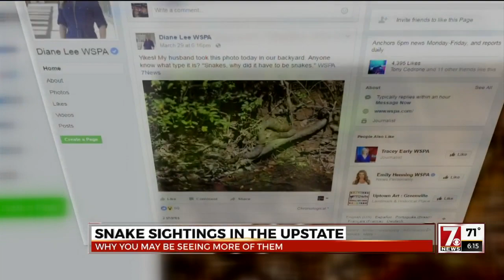Why are people seeing more snakes than usual?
Recently, some folks are noticing a spike in snake sittings.